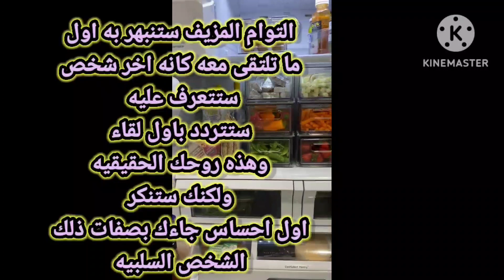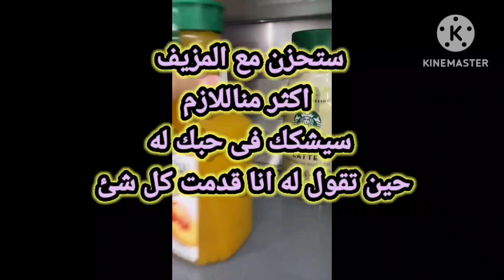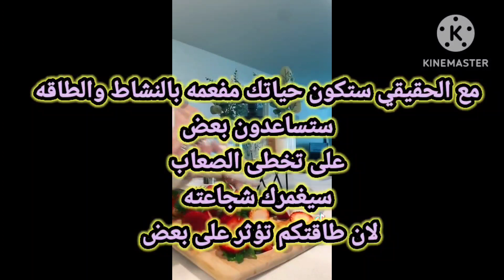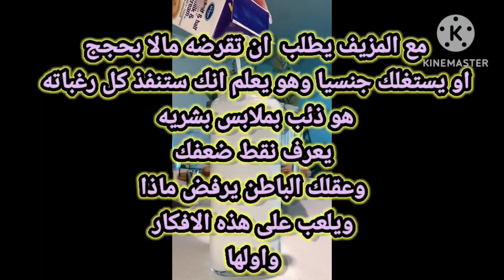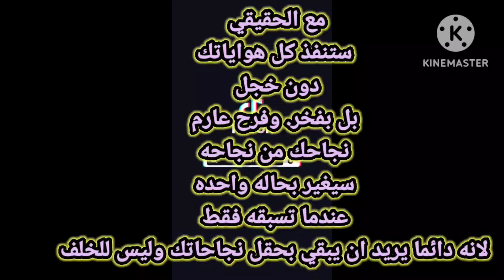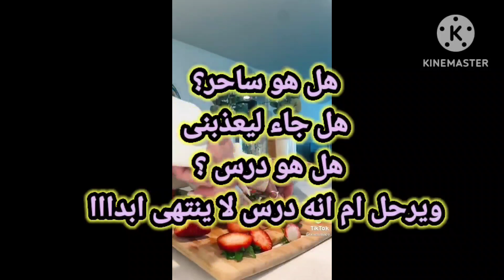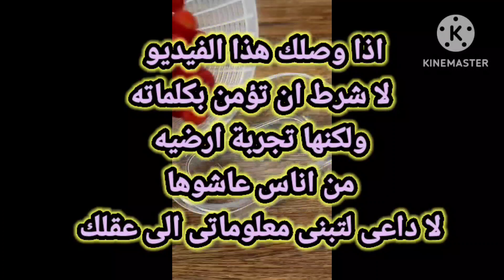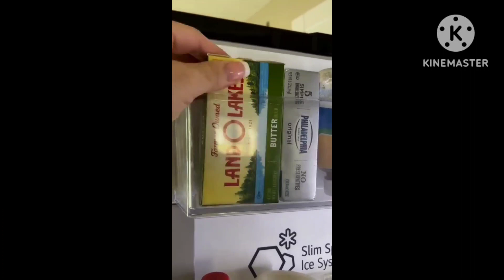توام الشعله المزيف 🌸